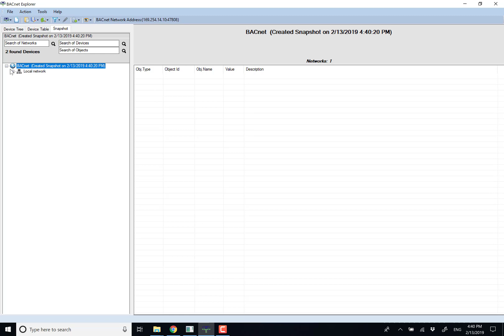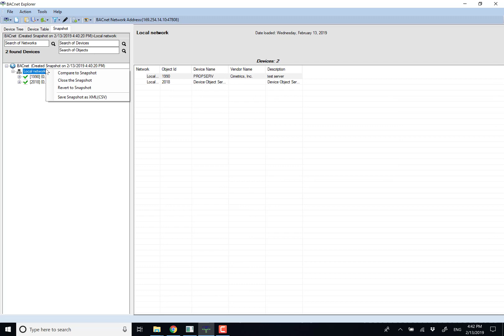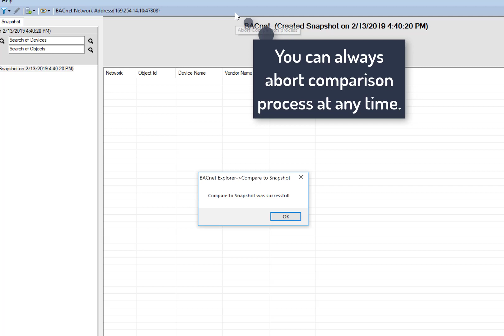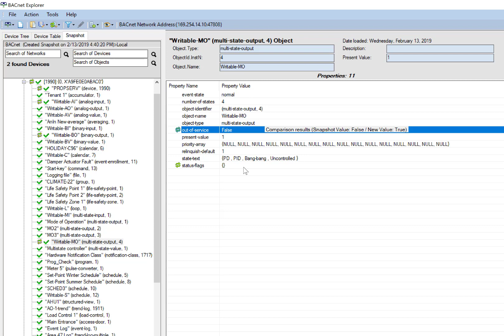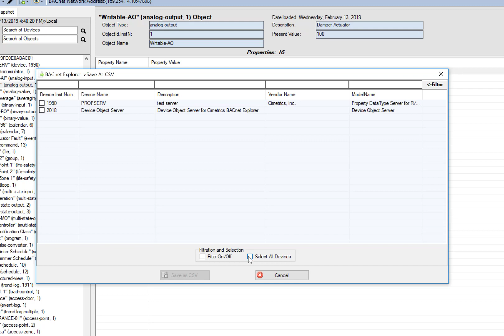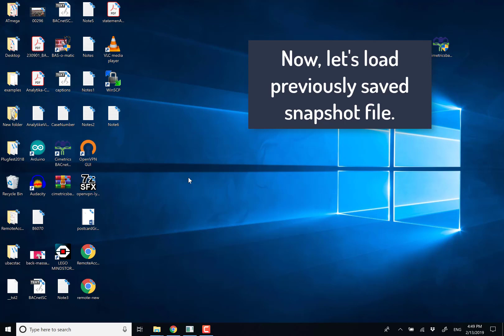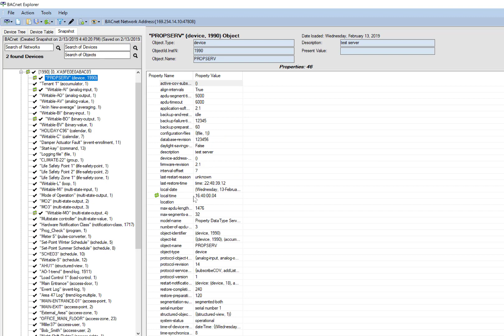Snapshot Feature Cimetrics BACnet Explorer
With a snapshot feature you can capture what you've discovered on a BACnet network and compare with the existing BACnet Network later. Create a as many snapshots as you like and save them in .XML file. You can save comparison results in .CSV file.

Let's say you want to check what is changed at your site. The snapshot comparison feature will let you do it. You can see if new devices showed up or disappeared, what objects and properties changed. Then you can export in .CSV file and analyze the results later.